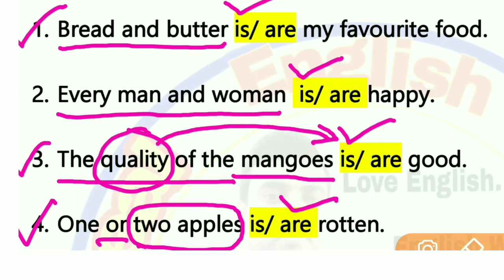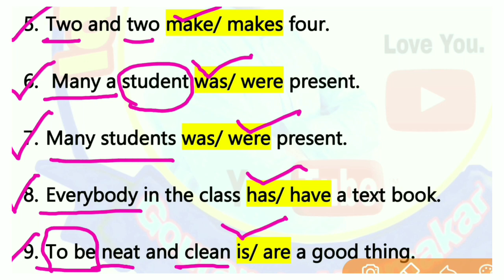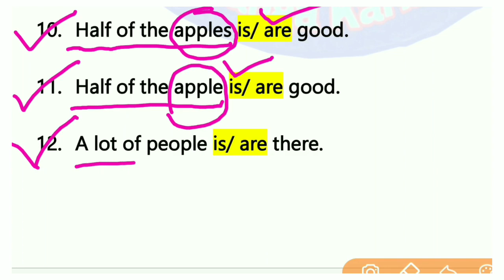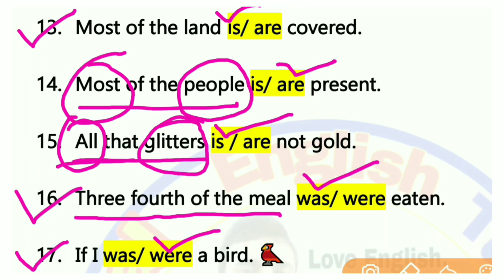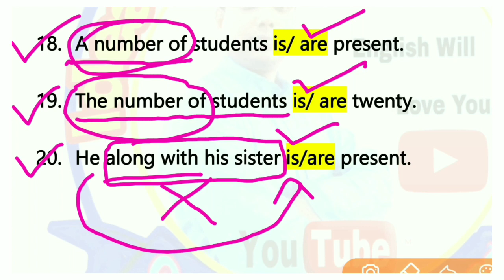Subject verb agreement | English Grammar for Competitive Examination | Wbp constable main exam